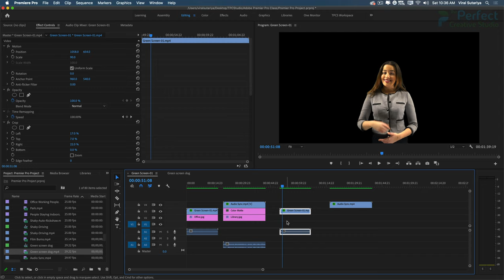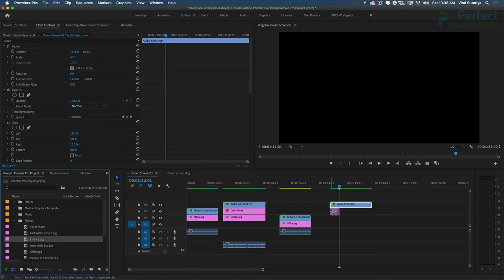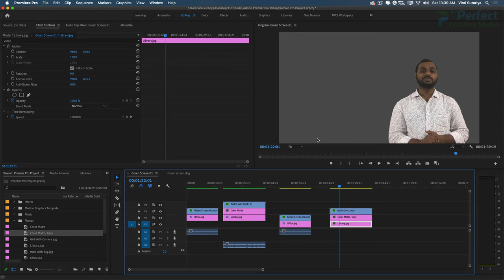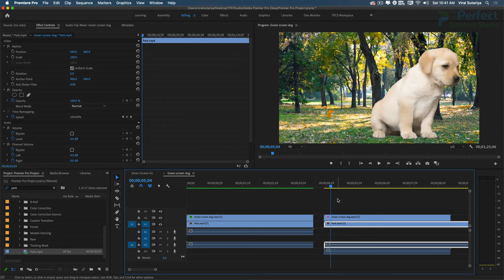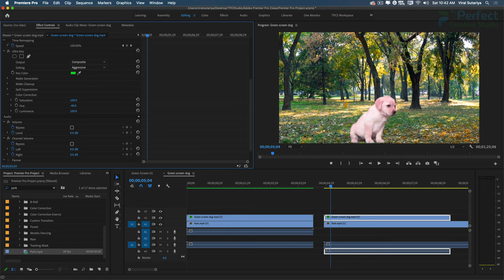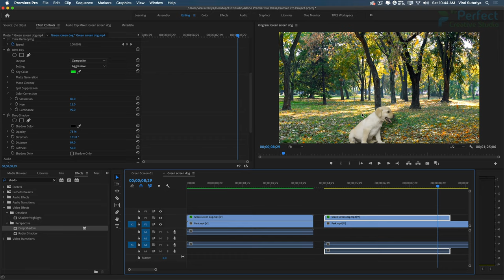Lecture-60-Add a Background and Match to Foreground Subject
Powered By The Perfect Creative Studio - Learn Adobe Premiere Pro CC 2020 - Master Class In Hindi

Adobe Premiere Pro in Hindi
Adobe Premiere Pro CC 2020
Adobe Premiere Pro Tutorials in Hindi
How to Edit Videos in Adobe Premiere